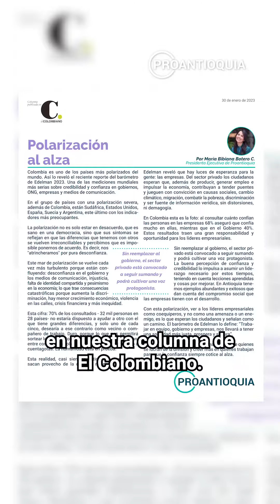Polarización al alza